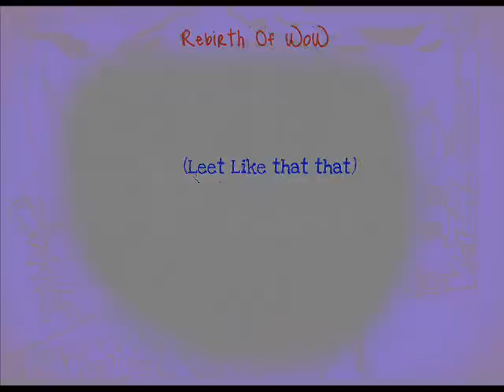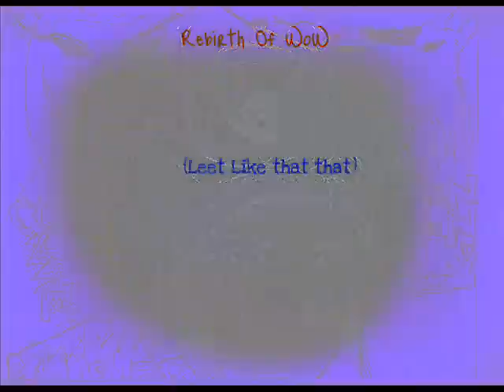2ManRaid Ft. Nananea - Rebirth of WoW (Leet like That)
Yeah Deathwing mess up somethings here and there.. ok mostly every where but don't worry! 2M@N-Ra!D is here with our fellow ally raider friend Nananea and we're ready to start anew to all of Azeroth making it better then ever before. because we're leet like that.

[Lyrics]

(Crowe)
Yeah I admit we all use to be allies,
but now we're all repping Hordies
Crowe reroll when Blizz brought the wrath, I dig the class that was first Hero,
Freeze went deep especially to all the haters, they thought it would seep but there words don't even matter.
Our lvls zoom like we all had monster it will nerf soon we knew we had to counter.
We felt the tension in our main citys but Thrall gave the approval that we're not so bad,
Why we so beast? because we can can solo quests, Normal Elite, either way we have our ghouls.
Heal then chill death griping you to us, How is the buzz in the New Battle Grounds?
Was fun until everyone saying OP
cause Mages, and Pallys are the ones you should see, Arthas use to be the king of Lich, Now it's Bolvar but he's not up to par
Just send the Crown right down to this Knight
We be to WoW what MM to O but I'm leet like that I'm (leet like that)x7
(I'm leet, I'm leet..)

(Nananea)
We be the icecicles coming your way
even make it colder then Mr Freeze ray
if you choose fire then that's cool too but for pvp it's like wearing two left shoes,
Crit deeps, hit sheeps AOE Burst,
blink to your flag and then we cap first.
Buff up to get some more Arcane Brilliance yeah Horde it's cool but it's all about Alliance

Crowe:(Horde!)

Who understood,(Yeah) understood the plans?
I'm just using Frost Nova and Ice Lance what?
I Cold Snap let my mana drain through, thought it was just for tables, and pleasuring you?
if you start to sap then I'm making a Blizzard,
they all go wither, The Girl Grandwizard
although there's Jaina, doesn't matter I'm Frosty ask Crowe how I cloth

Crowe: Archmage Vargoth

And I'm chill like that
I'm chill like thatx6
I'm chill

(Save)x4
(Day)x4

[DJ Kazz]
we repair free, cause our group is so boss.
others nerd rage, and start to go off.
nana wit 2 so she asked me, can i buff it.
i told her n p, ima shammy dont you love it?
we get a buzz, when the blood lust fell.
crowe dats my man, wit legendary belt.
Kids start to hate, on Mr. DJ Kazz
cuz i get girls wit the sin jin swagg
The rebirth of smooth, wit my gangsta troll.
The lyrics are the loot i got wit a need roll.
they told me off, but they could never stop me.
i spell check they ass, like shammy grammar nazi.
over in the arathi, i got some advice.
up on the mills, thundershock surprise.

good to my friends the rest can go to hell
n show em ima true t.r.o. double to the l.
i troll like that (X7)
i troll.

(Crowe)
Check it out, I frost like that, I'm Plate like that, I loot like that, I quest like that.

(Nananea)
Yeah, I'm mage like that, a sage like that, fast cast like that, all day like that.

(DJ Kazz)
A yo, I'm gear like that, I'm skill like that, I'm fear like that, and I heal like that.

(Crowe)
We raid like that, We Deeps like that, we mount like that, Log Out.